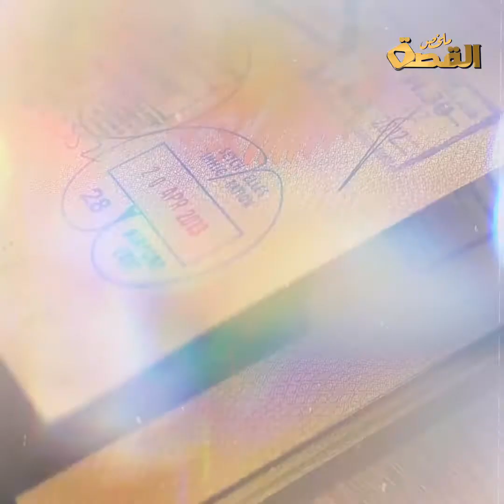أتى من عالم آخر موازي ومن دولة ليس لها وجود..قصة المسافر الأغرب في التاريخ !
أتى من عالم آخر من دولة ليس لها وجود
قصة  مسافر   أقرب إلى الخيال أتى واختفى كأنه لم يكن يوما
من بلدة لا توجد على سطح الأرض
ترى ما هي حكايته !